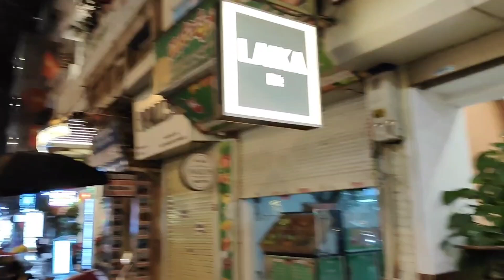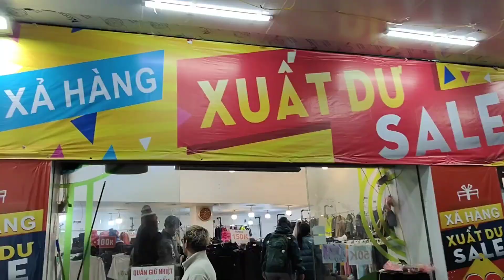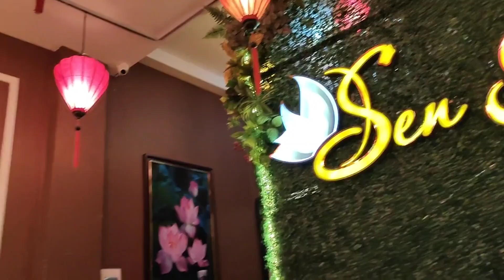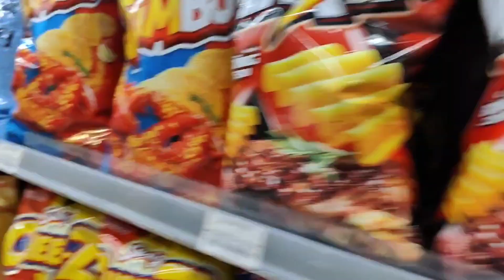Itni Zyada Thandi | Sagar R Chavan | vietnam Travel Vlog Part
Join us as we show you around our hotel room

Gadjets that I use

Who is Sagar R Chavan ? He is an Entertainer and an Entrepreneur. His channel is all about exploring the worlds of business, tech, podcasts, lifestyle, and so much more. With his extensive experience in the business world, Sagar is ready to impart his knowledge and help budding entrepreneurs take their game to the next level. But that's not all - Sagar is also a tech enthusiast, and he's always on the lookout for the latest and greatest in the world of technology. And when he's not talking about business or tech, Sagar loves to explore different aspects of life, from food and travel to fashion and entertainment. With his infectious energy and dynamic personality, he's sure to keep you engaged and entertained throughout his videos.